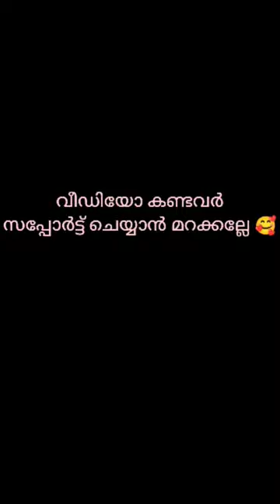shorts shortsvideo psg messi football footballkerala manjappada keralablasters